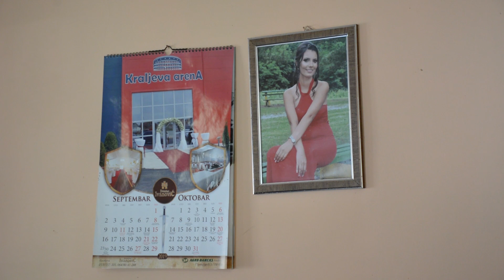Batalage - Ubistvo Violete Jošić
Prilog emitovan u Nacionalnom dnevniku tv Pink

Novinar: Novica Kojić
Snimatelj: Siniša Popović